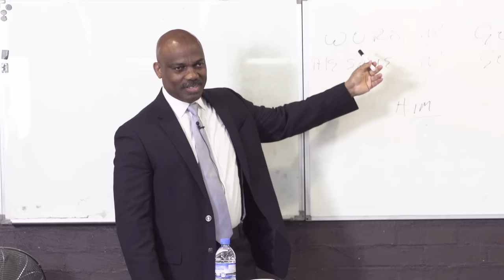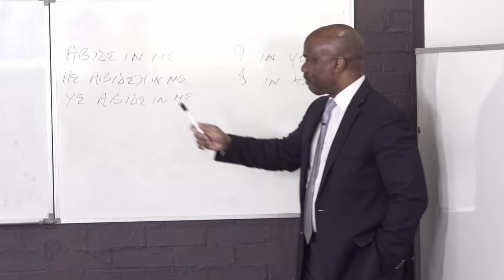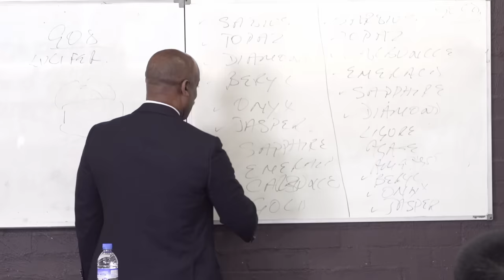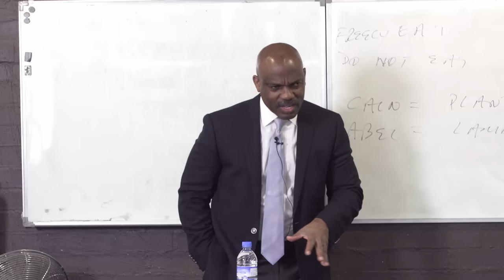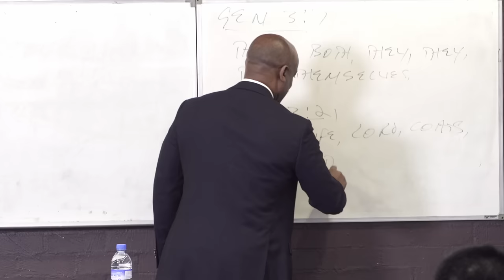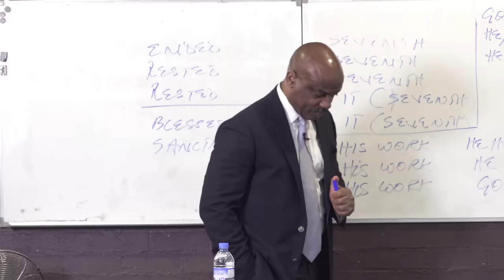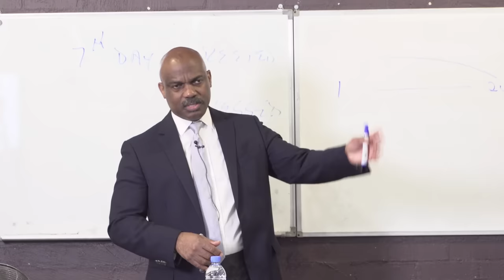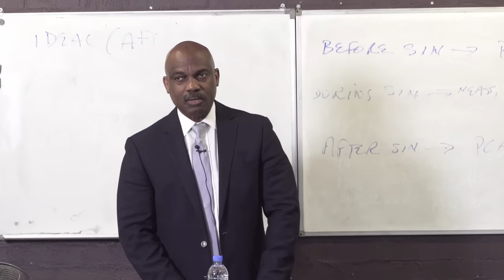"In-Depth Study of the Book of Genesis - Part II" by Pr. Randy Skeete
Did you know all major salvation doctrine have their origin the first 11 chapter of the book of Genesis? This in-depth study will change how you look the book of Genesis forever!